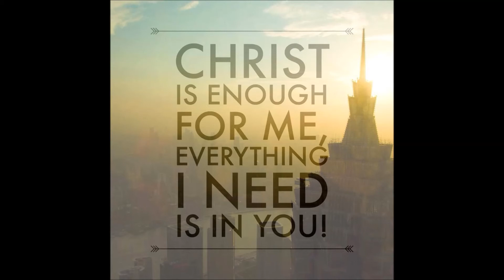Christ is Enough REMIX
Hillsong - Christ is Enough REMIX by Petar Chureshki